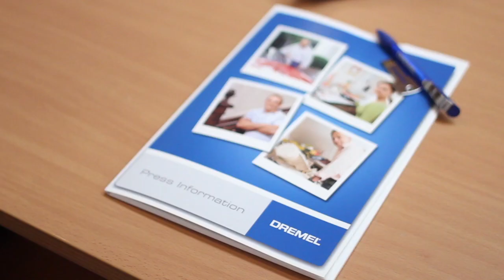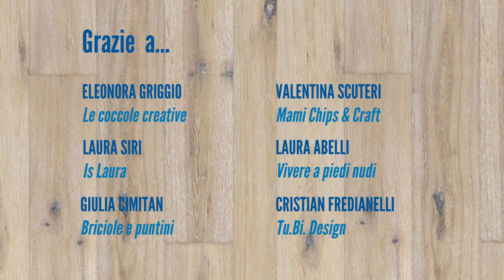Dremel Open Lab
Ecco per voi il video report dell'Open Lab un grazie a tutti quelli che hanno partecipato!